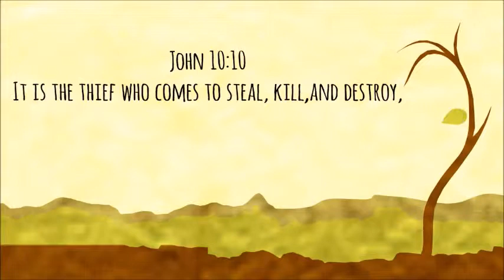April 19, 2015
Sermon from The Odyssey Church's service on April 19, 2015. Part two of the sermon series "The Abundant Life".

"WHAT'S MY PURPOSE?"

2 TIMOTHY 3:16, PHILIPPIANS 3:13-14, 2 CORINTHIANS 11:23-29, PHILIPPIANS 3:7-11, EPHESIANS 2:10, 2 TIMOTHY 1:9-10, 13-14, JOHN 10:10